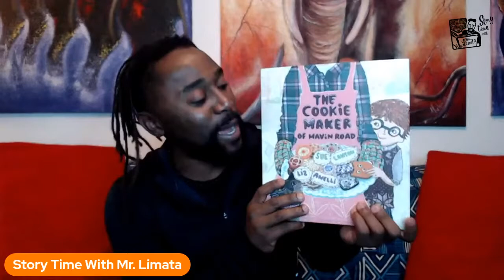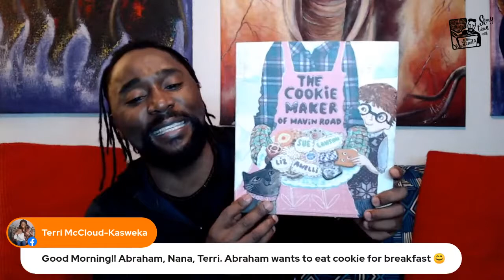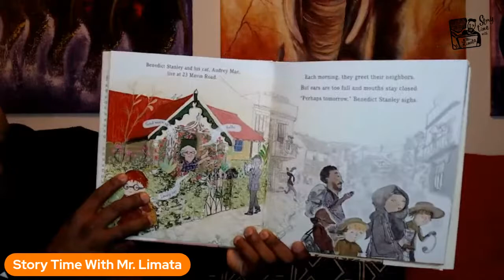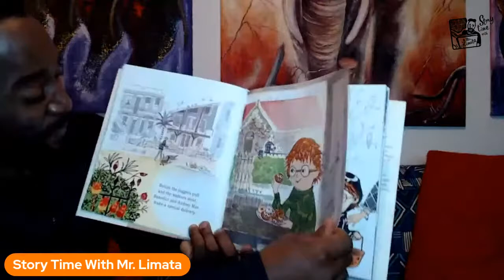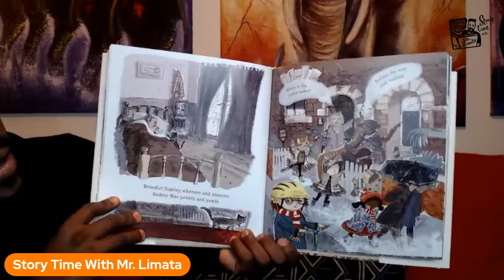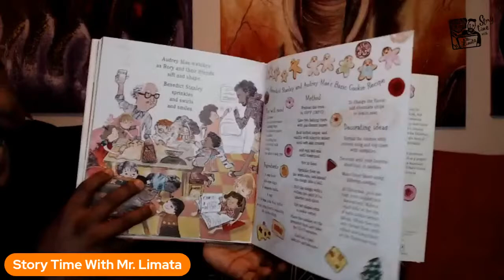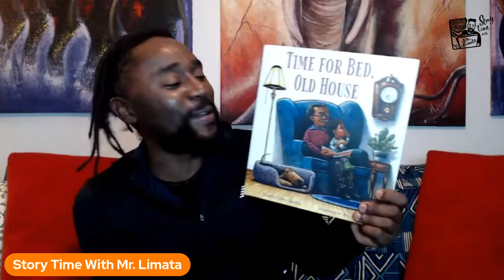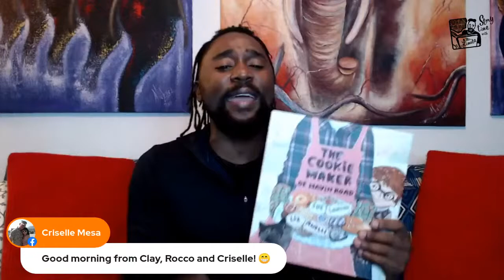THE COOKIE MAKER OF MAVIN ROAD by SUE LAWSON, illustrated by LIZ ANELLI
Benedict Stanley lives alone with his cat on Mavin Road, where families hustle, joggers puff, workers scurry to the train, and no one has time for anyone else. So Benedict begins making cookies to mark moments in all their lives, leaving them secretly at their doors. People wonder, who is this mysterious cookie maker?
Join in for Story time for this sweet and heartwarming book that celebrates community and human connection